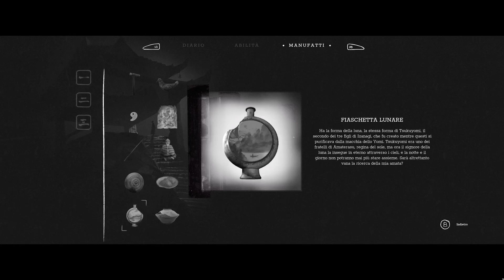Trek to Yomi #2 (Gameplay ITA)